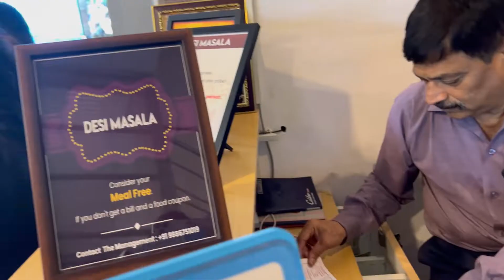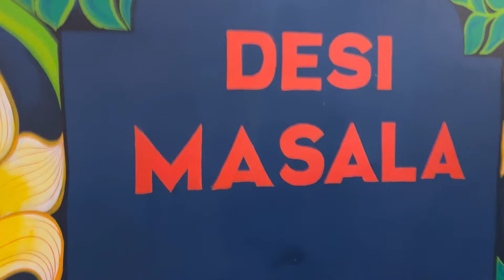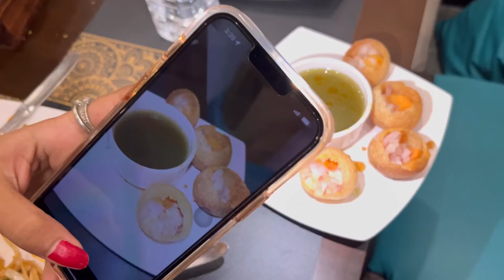DESI MASALA😋 UNLIMITED LUNCH BUFFET AT JUST ₹199😱| ಎಷ್ಟುಬೇಕಾದರು ತಿನಿ ಬರಿ ₹199🤤